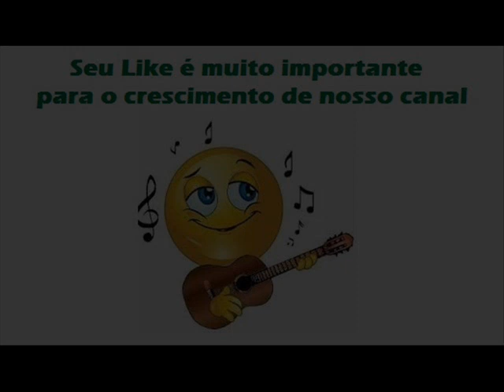03 Minha Prece - Irmãs Cruvinel - Homenagem Aos Romeiro (1986)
Irmãs Cruvinel - Homenagem Aos Romeiro (1986)